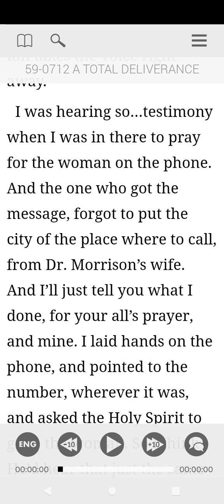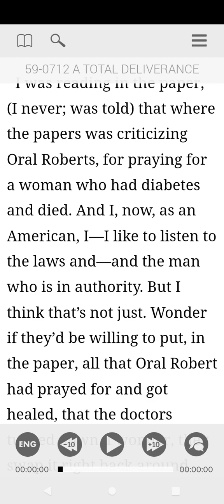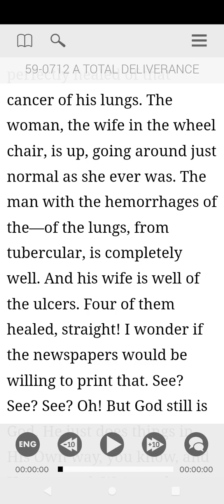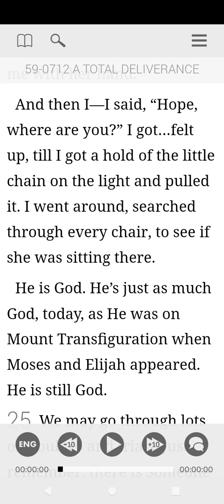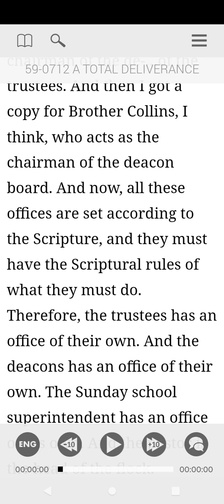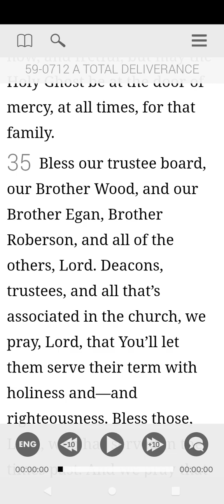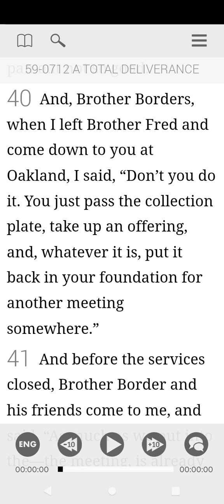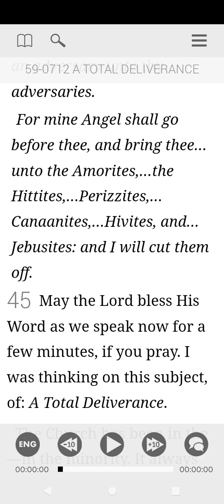59-0712 part 1